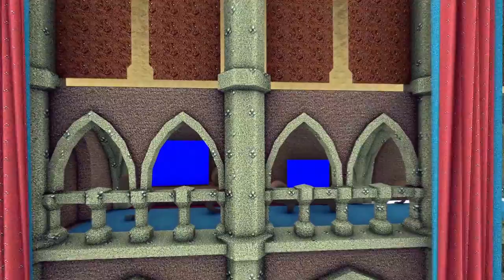Green Screen Home New Wedding Videos Free Download For Use Green Screen Home Wedding Video 2019 26